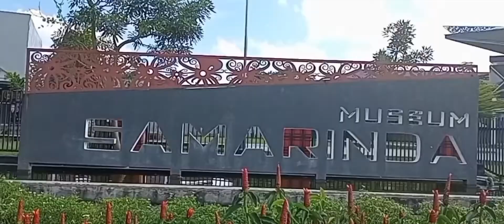Tari PADUPPA Dan Acara Ritual Adat Bugis MAPPACCI Di Museum Samarinda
Salam Budaya

Sebuah kegiatan Acara Ritual dari adat Bugis, Mangkupalas Samarinda seberang dan penyambutan tamu berupa tari Mappadupa bersama kelompok tari sanggar tingkilan Etam Samarinda

kegiatan acara dilaksanakan oleh dinas pendidikan dan kebudayaan kota Samarinda  di museum Samarinda,Selasa 24 Mai 2022

semoga tontonan yang penuh tuntunan serta mengidukasi anak - anak agar selalu menjaga nilai tradisi agar selalu lestari